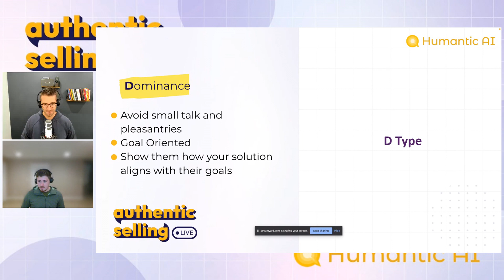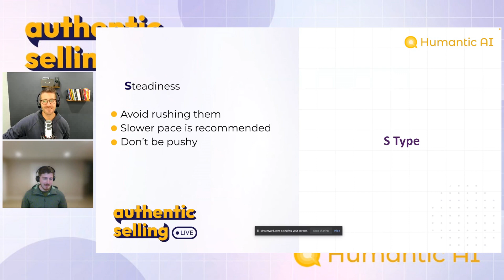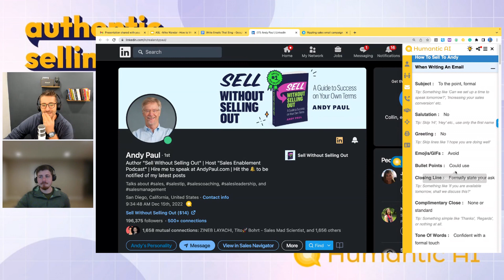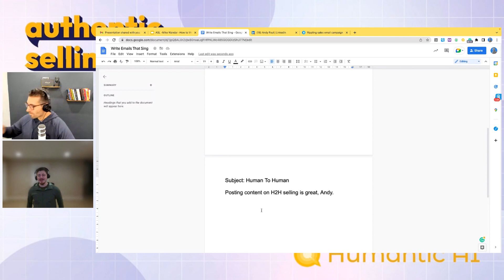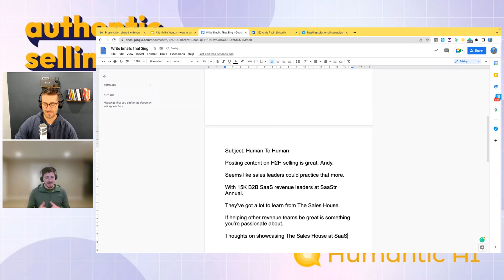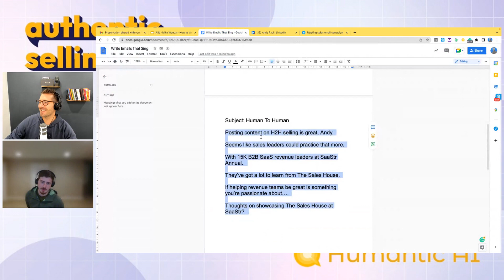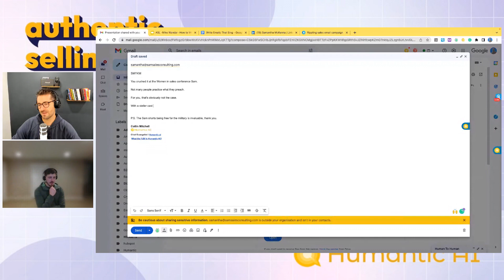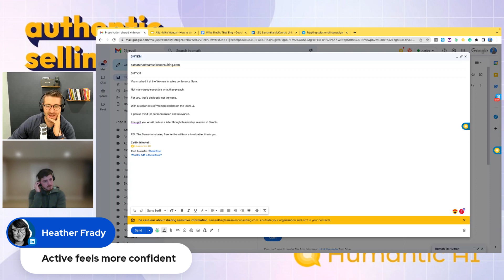Authentic Selling LIVE: How to write emails that sing with Mike Wander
AI tools can write emails for you today. But can they help you strike emotion and get the reader to reply to your email. If so, how?

Join email writing expert Mike Wander and Collin Mitchell on this session to explore personality in writing emails.

Authentic Selling LIVE is a series where we bring in sales experts and professionals to learn their techniques and share it with you. Follow Humantic's LinkedIn page to stay updated on upcoming events.